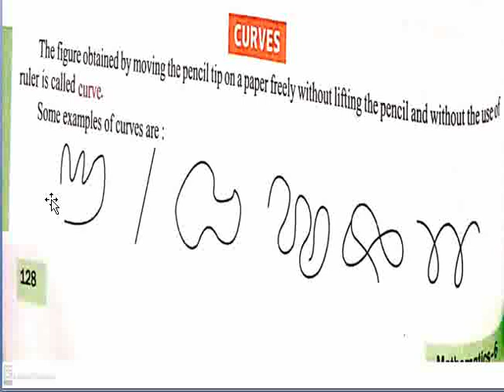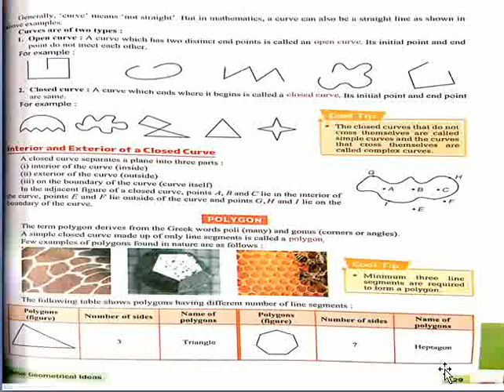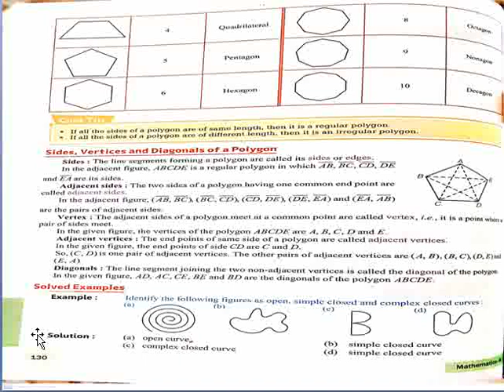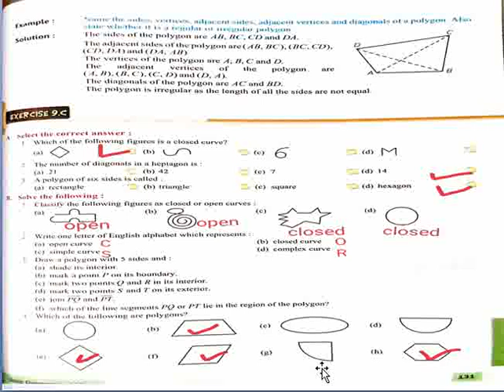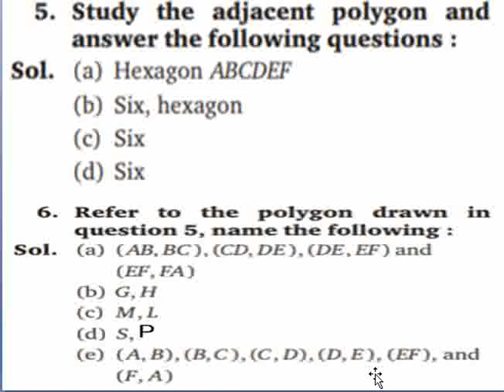6 CLASS MATHS CHAPTER - 9 (EX - 9.C) GRAND AMAR PUBLIC SCHOOL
6 CLASS MATHS CHAPTER - 9 (EX - 9.C) GRAND AMAR PUBLIC SCHOOL
PREPARED BY MS. KAVITA KHARB